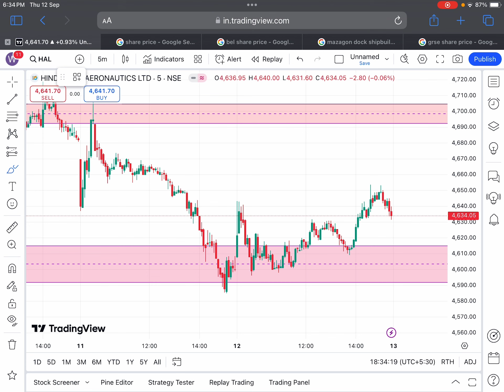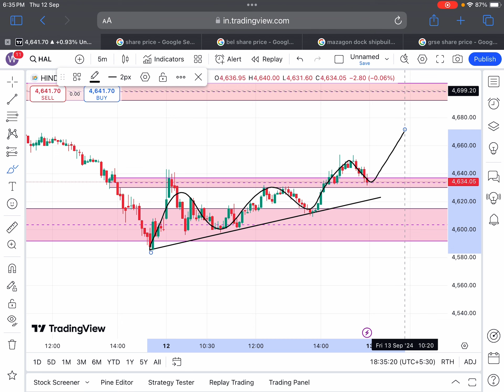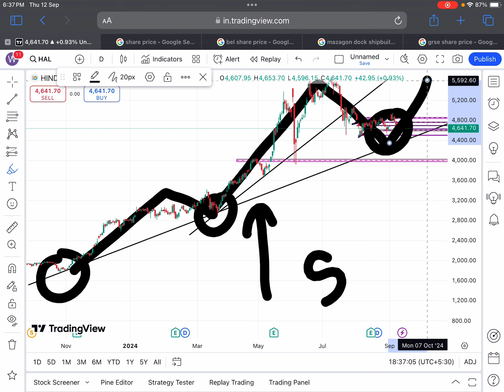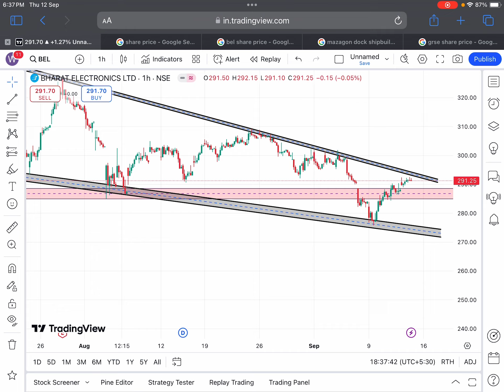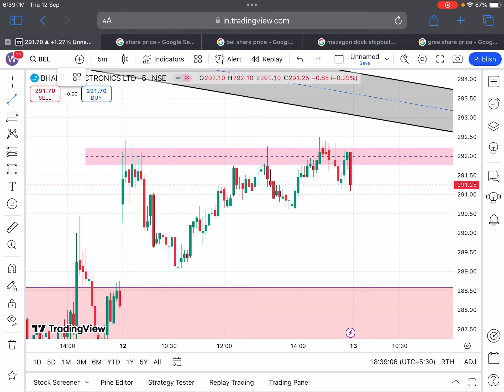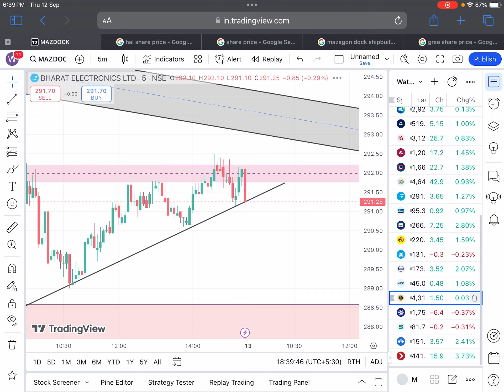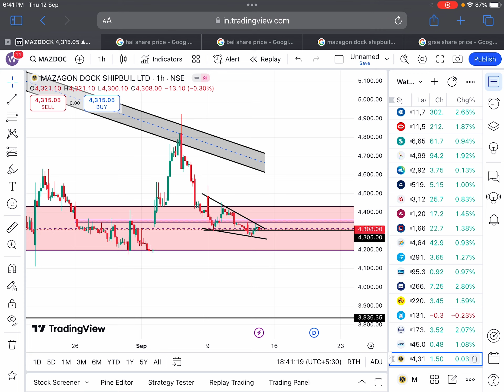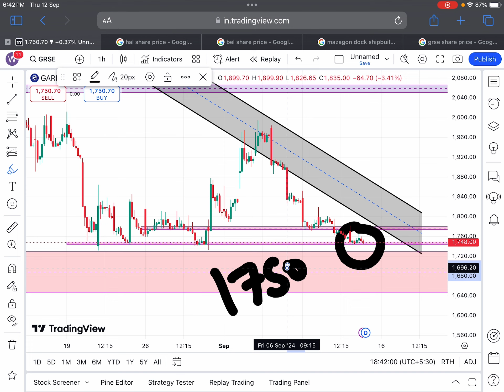4 IMP ख़बर🚨HAL SHARE NEWS🔴BEL SHARE NEWS🔴MAZAGON SHARE NEWS🔴GRSE SHARE NEWS🔴SHARES LATEST NEWS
Tags.

MAZAGON DOCK UP TODAY
MAZAGON DOCK DIVIDEND NEWS
MAZAGON DOCK NEW UPDATE
MAZAGON DOCK DEFENSE DEAL
MAZAGON DOCK NEXT TARGET
MAZAGON DOCK Q3 RESULT

GARDEN REACH SHARE NEWS
GARDEN REACH SHARE LATEST
GARDEN REACH SHARE NEWS TODAY
GARDEN REACH SHARE DIVIDEND NEWS

COCHIN SHIPYARD UP TODAY
COCHIN SHIPYARD DIVIDEND NEWS
COCHIN SHIPYARD NEW UPDATE
COCHIN SHIPYARD DEFENSE DEAL
COCHIN SHIPYARD NEXT TARGET
COCHIN SHIPYARD Q3 RESULT

BONUS SHARE
BONUS SHARE NEWS
BONUS STOCK